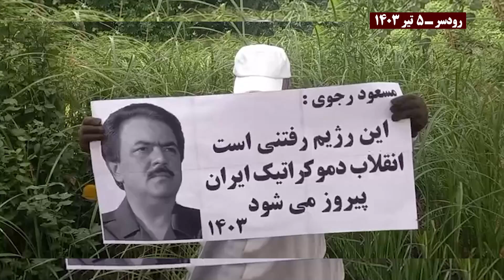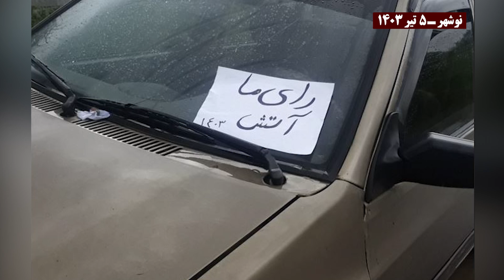پراتیک کانون‌های شورشی علیه نمایش انتخابات رژیم آخوندی با شعار «رای ما مریم رجوی» - ۵تیر ۱۴۰۳